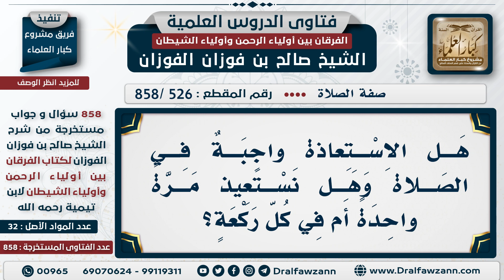[526 -858] هل الاستعاذة واجبة في الصلاة وهل نستعيذ مرة واحدة أم في كل ركعة؟ - الشيخ صالح الفوزان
السؤال: هل الاستعادة واجبة في الصلاة وهل نستعيذ مرة واحدة أم في كل ركعة؟
{فَإِذَا قَرَأْتَ الْقُرْآنَ فَاسْتَعِذْ بِاللهِ} [النحل: 98]، {فاستعذ بالله}، هذا ظاهرها أنه في كل...، عندما تريد أن تقرأ الفاتحة تستعيذ، ثم تسمي، ثم تقرأ الفاتحة.

للاشتراك في قناة الشيخ صالح الفوزان

للاستفسار والإقتراحات والدعم
رئيس الفريق
لمشروع كبار العلماء